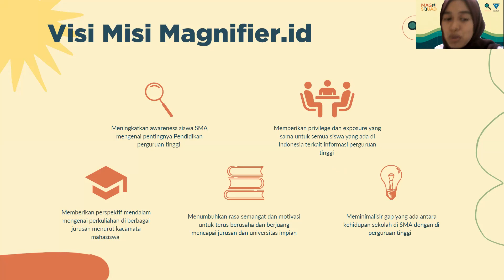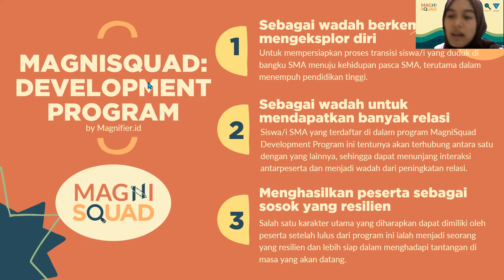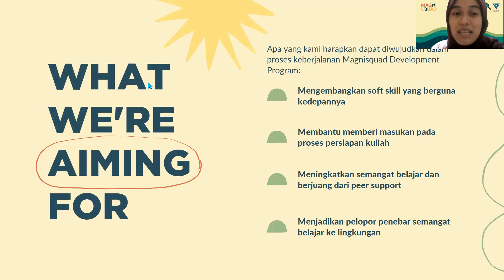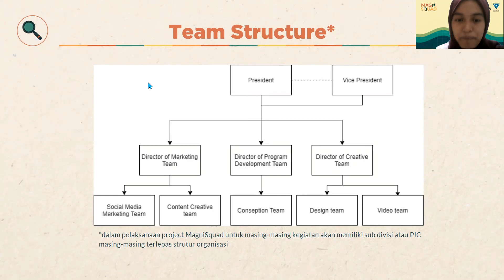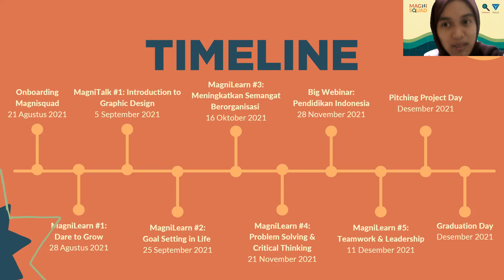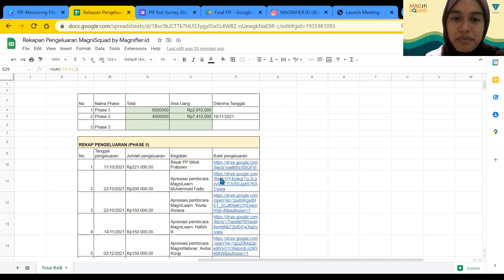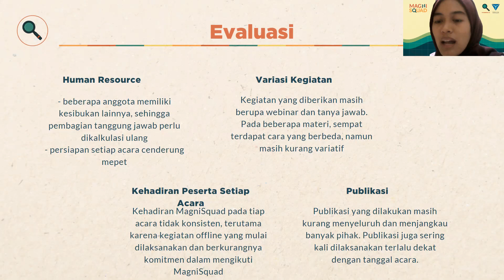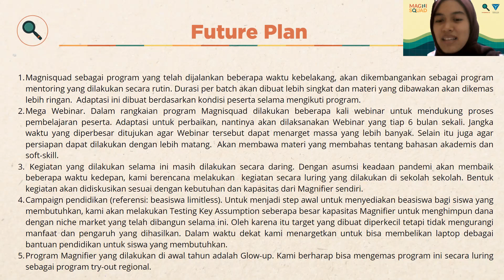Monev 3: Magnifier.id PIF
Monev 3: Magifier.id PIF Social Education Fellows

Yasmin Sekar Arum
ITB
Magnisquad Program by Magnifier.id